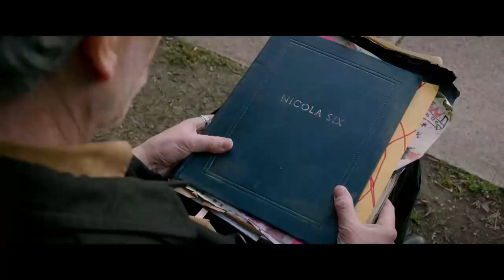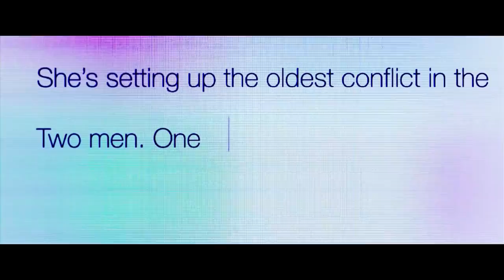London Fields (2018) Thriller Mystery Hollywood Movie Explained In Hindi